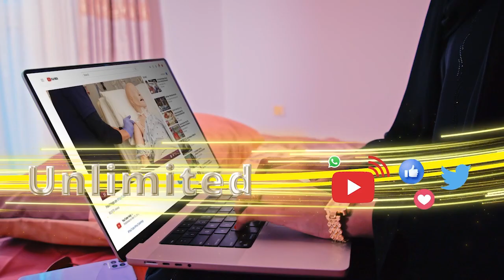Laascanood Nimaan U Dhalan Ayaa Gubaya Waa La Gu Soo Duulay Qalas Hore Oo Hanjabayjsl La Jooga